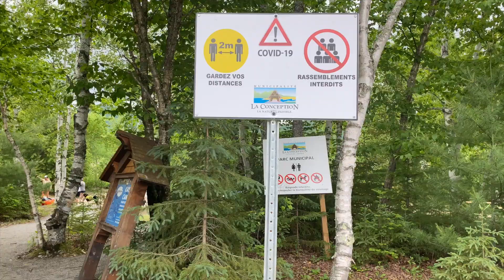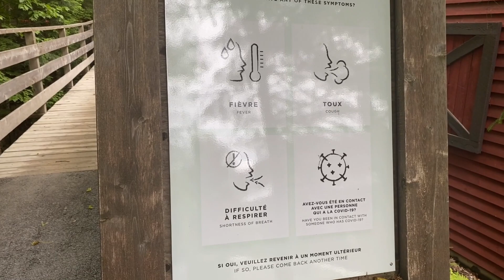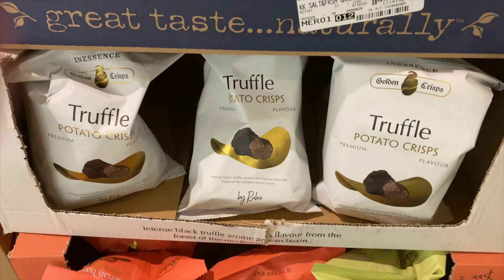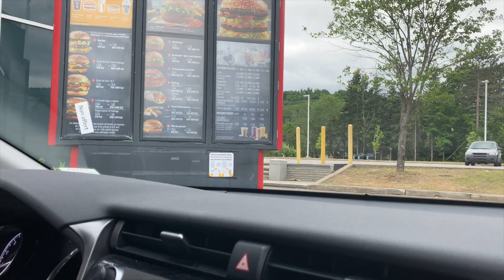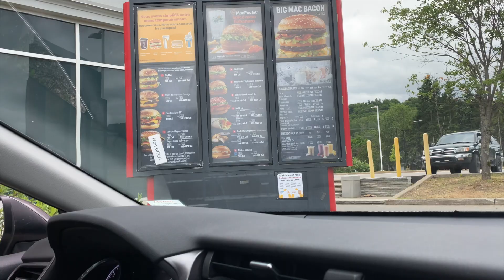Mont Tremblant Weekend Getaway During COVID-19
Mont Tremblant Weekend Getaway

Accommodation - Lakefront Scandinavian-style Cabin @ Hinter Company